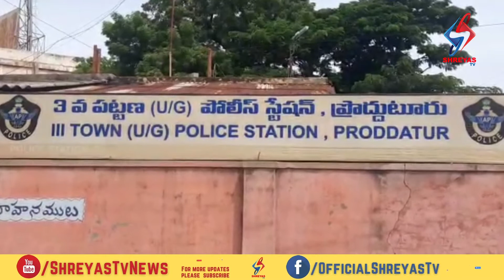పొద్దుటూరులో మైనర్ దొంగ అరెస్ట్